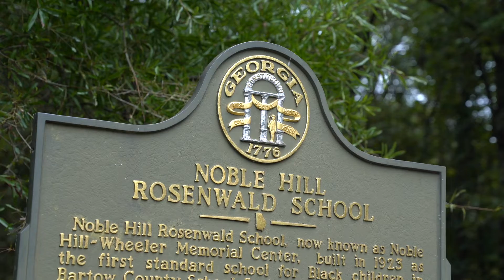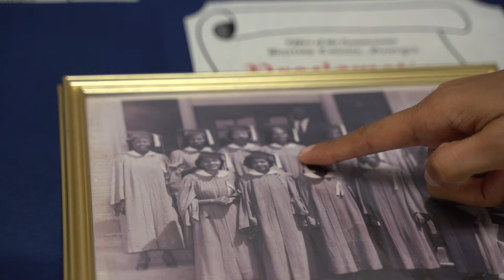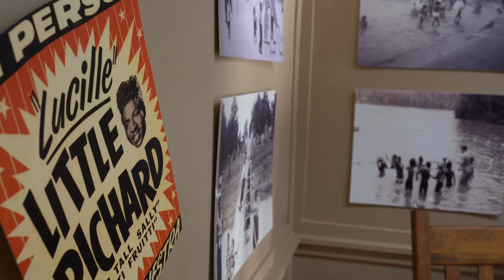Bartow County African American Heritage Trail